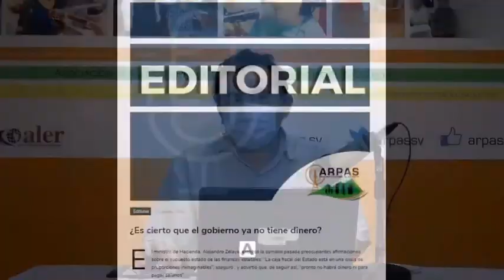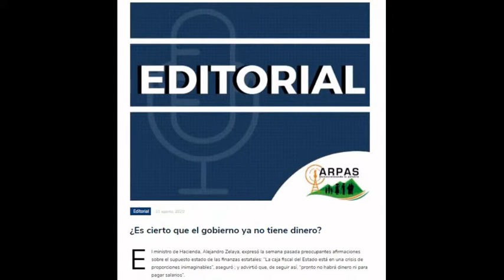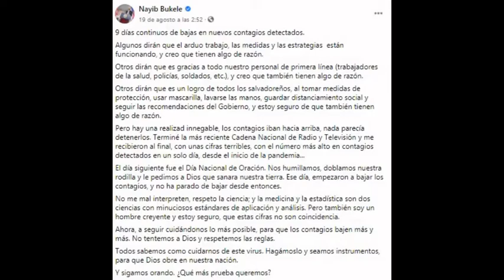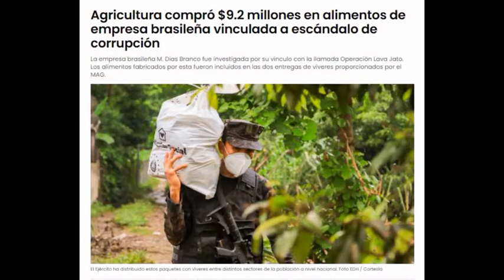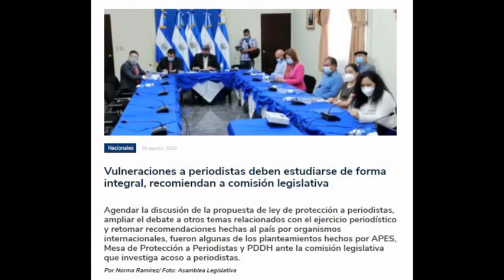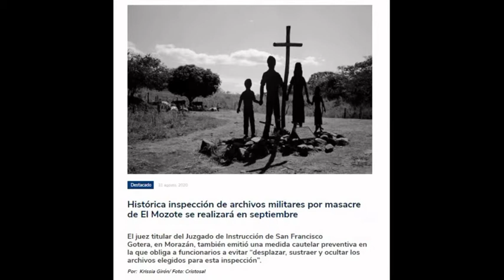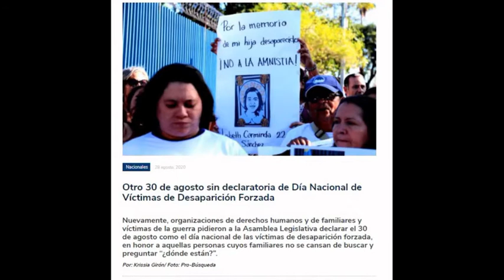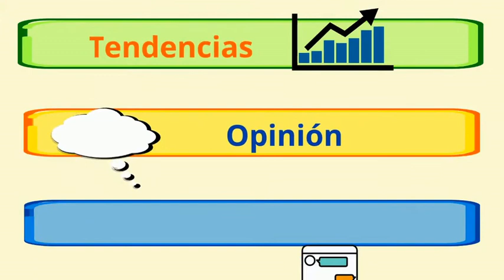ElAnálisis| Pandemia de COVID19, desaparición forzada, caso El Mozote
En la emisión de este semana de nuestro programa de opinión repasamos los señlamientos de casos de presunta corrupción en el Gobierno, sobre la inspección de archivos por la masacre de El Mozote, la reducción de casos de COVID-19, entre otros temas.